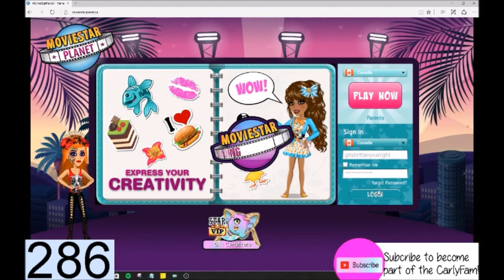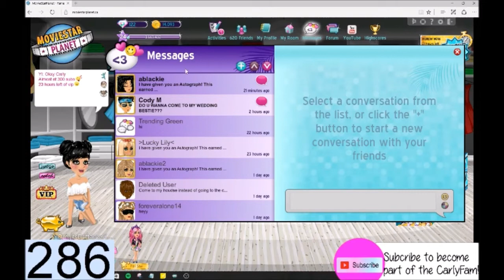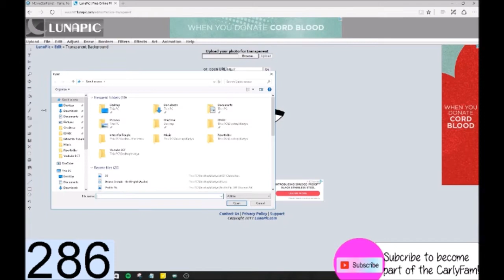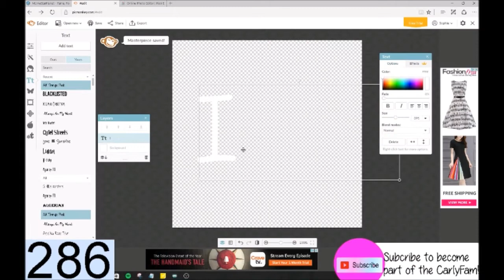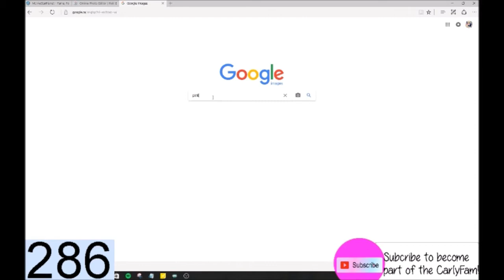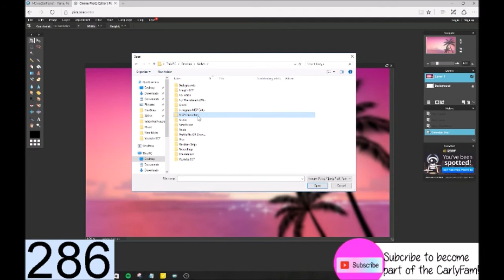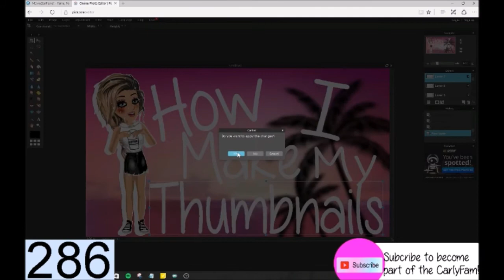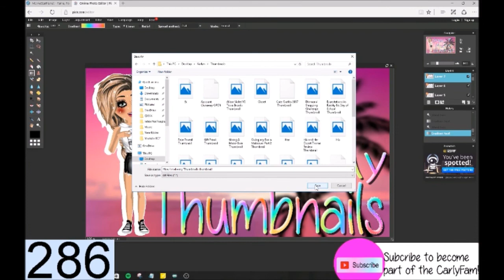HOW I MAKE MY THUMBNAILS // Okxy Cxrly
MSP USERS
Ca- xXOmgItsBrittanyXxNight

ablackie

ablackie2

USA- Okxy Cxrly

UK-Okxy Carly